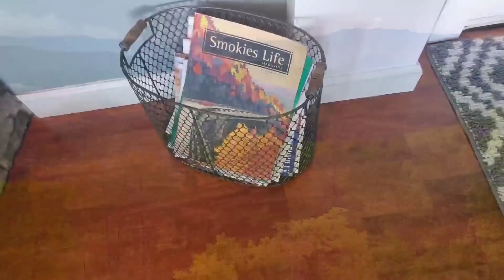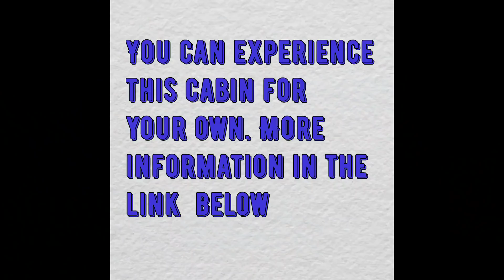Smoky Mountain Cabin Getaway Shell Mountain Cabin Sevierville Tennessee Review Part 2 of 2